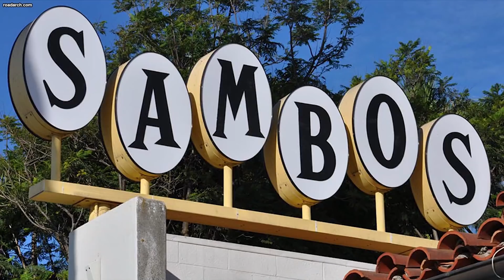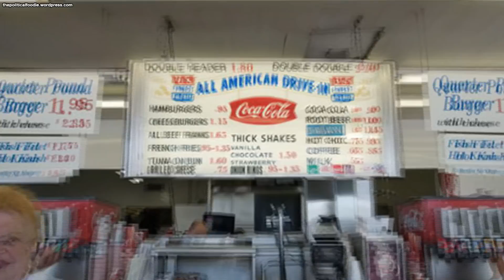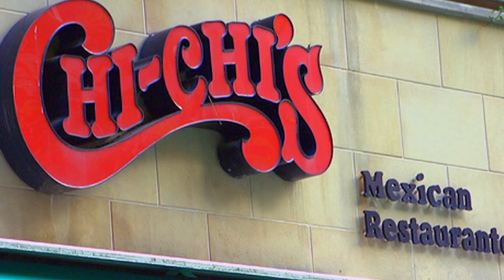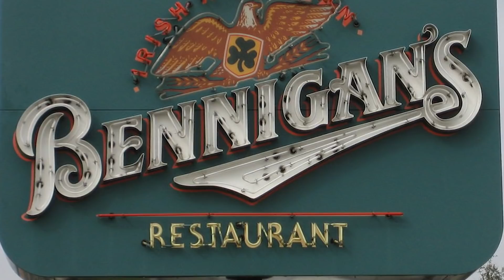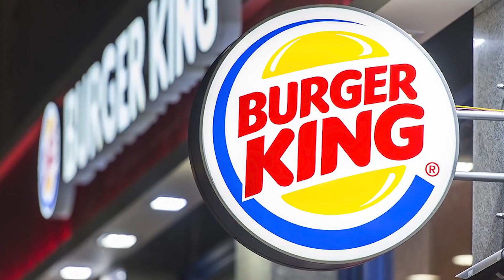The Worst Failed Chain Restaurants That No One Misses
This is a list of defunct fast-food chains. A restaurant chain is a set of related restaurants with the same name in many different locations that are either under shared corporate ownership (e.g., McDonald's in the U.S.) or franchising agreements. Typically, the restaurants within a chain are built to a standard format through architectural prototype development and offer a standard menu and/or services.